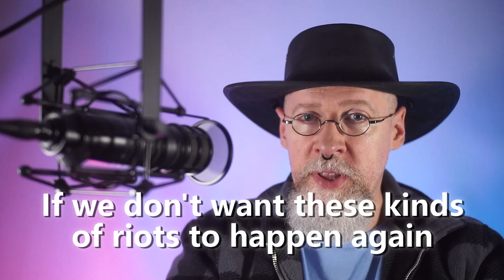George Floyd, riots, police, racism, Killer Mike's speech